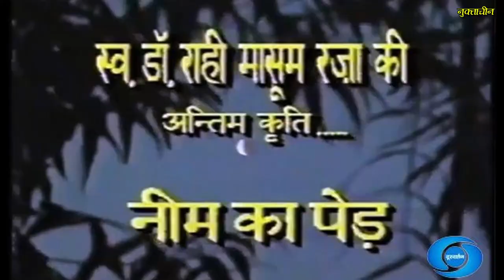Pankaj Kapur - Top 10 Acting Performances | Pankaj Kapur 10 Best Roles | अभिनय के दिग्गज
Pankaj Kapur's Top 10 Acting Performances Of All Times. 10 Best Roles In Movies And TV Serials.
Top 10 Roles of Pankaj Kapur | Birthday Special | अभिनय के दिग्गज | Nuktacheen
Top 10 Best Roles of Pankaj Kapur | Genius Method Actor | Nuktacheen

PankajKapur is a legendary Hindi Film Actor whose acting career spans more than 38 years. He is a 'Genius Method Actor' who is at par with Naseeruddin Shah, and much ahead of Irrfan Khan and Nawazuddin Siddiqui. Still, his phenomenal work didn't get the recognition he deserves!
Let's talk about his Top 10 Acting Performances In Hindi Cinema (not in any particular order), which cemented him as one of the Greatest Indian Actor!

He also turned 67 on 29th May 2021! (The day of this upload). Cheers to that! Happy Birthday Sir!

➤ Follow Nuktacheen on Instagram for regular updates on Movies and Movie personalities